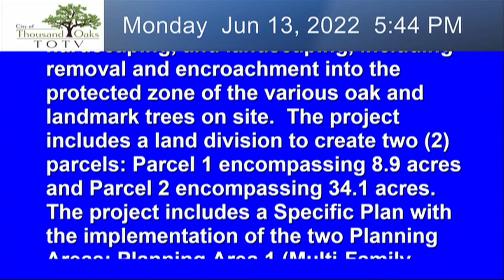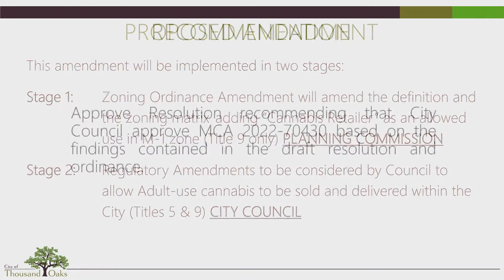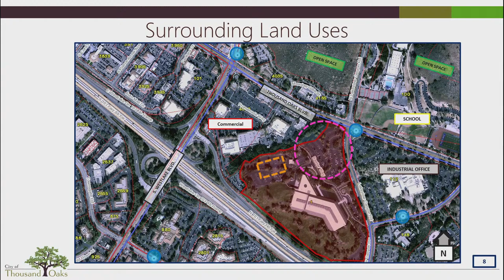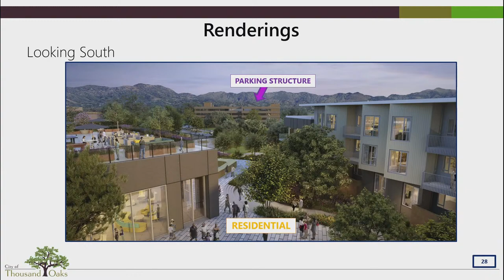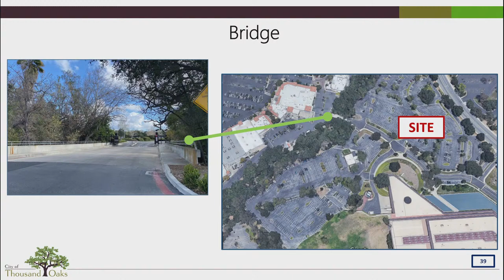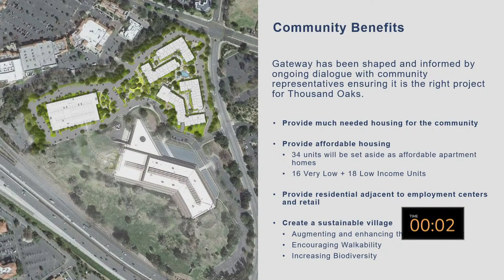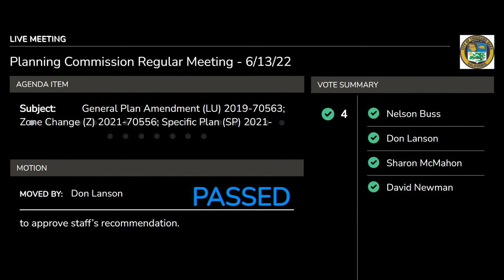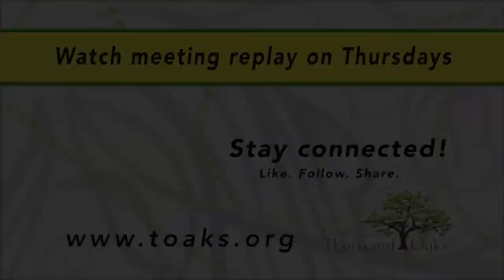Planning Commission Meeting - June 13, 2022 | Thousand Oaks, CA